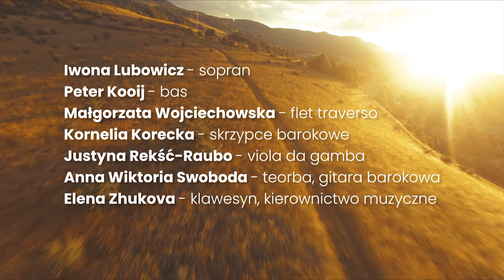Louis-Nicolas Clérambault | Jean-Philippe Rameau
Kantaty Mitologiczne :||: Mythological Cantatas :||: Les Cantates Mythologiques

Koncert kameralny – „Kantaty Mitologiczne”  to międzynarodowy projekt ukraińskiej klawesynistki Eleny Zhukovej z udziałem polskich muzyków oraz solistów śpiewaków: Petera Kooija oraz Iwony Lubowicz. W programie kantaty „Medee” i „L’Amour et Bacchus” L.N. Clermbault oraz „Thetis” J.P. Rameau oraz utwory instrumentalne.

Wykonanie:

Iwona Lubowicz – sopran,
Peter Kooij – bas,
Małgorzata Wojeciechowska – flet traverso,
Kornelia Korecka – skrzypce barokowe,
Justyna Rekść-Raubo – viola da gamba,
Anna Wiktoria Swoboda – lutnia / teorba / gitara barokowa,
Elena Zhukova – klawesyn / kierownictwo muzyczne.

Performers:

Iwona Lubowicz – soprano,
Peter Kooij – bass,
Małgorzata Wojeciechowska – traverso flute,
Cornelia Korecka – baroque violin,
Anna Wiktoria Swoboda – lute / teorba / baroque guitar,
Elena Zhukova – harpsichord / musical direction.

zdjęcia z drona – Patryk Maćkowiak